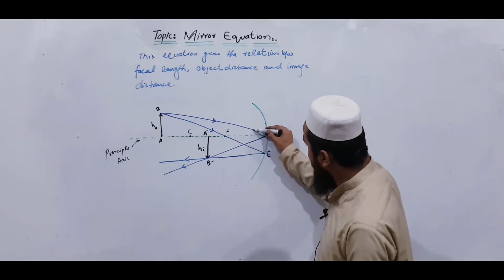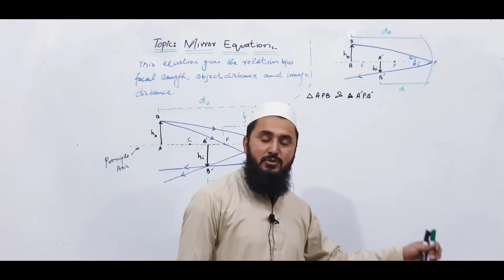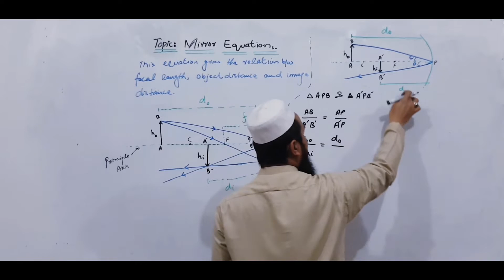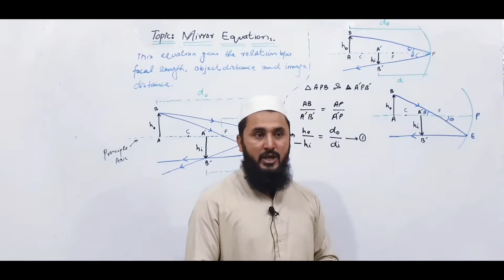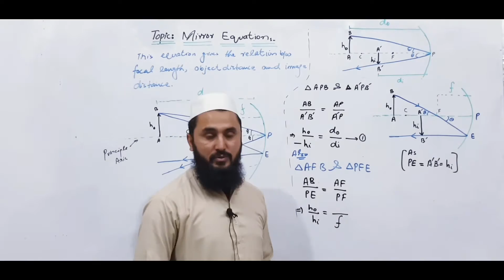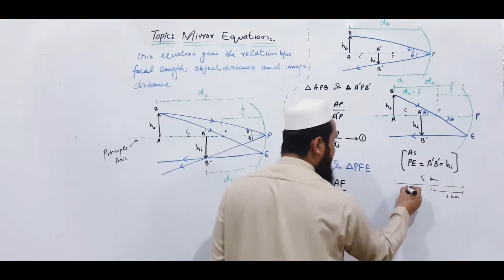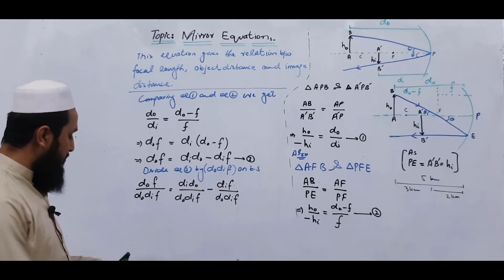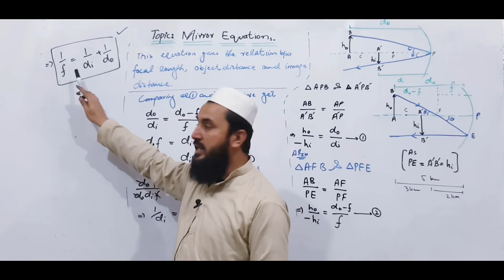Mirror Equation |Lec#05 |Class 10| Chapter 12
Mirror Equation (Class 10, Chapter 12)
In this video we discuss about mirror equation in detail. we prove the mirror equation with basic concept and with too much easy method.